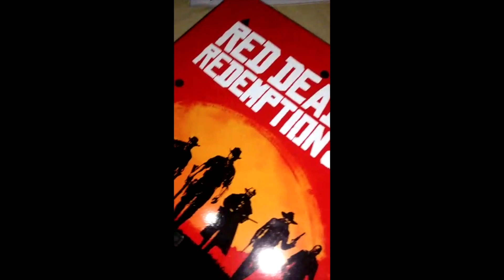Ps4 Slim Skin - Red Dead Redemption 2 - Depoimento 1597 Hugo Renan Viana